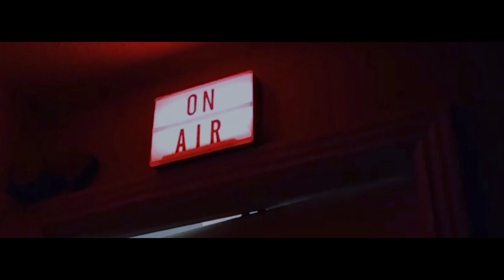Aisay Kaisay - Hassaan Bin Shaheen x Taha G [Official Music Video]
Ye gaana un logon ke liye hai, jo aaj tanha hai.

Credits:

Director/Director of Photography:  Asir Ahmed Khan
Producer: Samad Baloch
Concept by: Muhammad Azeem
Art Director: Nasar Kazmi
Associate Producer: Hamza Nadir
Assistant Director: Nabira Nasir
Assistant Cinematographer: Hamad Hashmi
Art Team: Syed Ali, Saad Khatri
Production Manager: Ahad Buledi
Production Team: Vesah Pirzada, Usman
Wardrobe: Faiza Sarwar, Laraib Rajpar
BTS: Shahmir Khan

Music
Produced by: Taha G
Recorded at: Funkaarpur with Anwaar Ahmed
Mixed and Mastered: Adeel Tahir - Eridu Studios

Special thanks:

E-Sharp - The Band (Ahmed Zawar, Qumber Kazmi, Anwaar Ahmed)
Funkaarpur studios
Bilal Ahmed
Rabya Ahmed